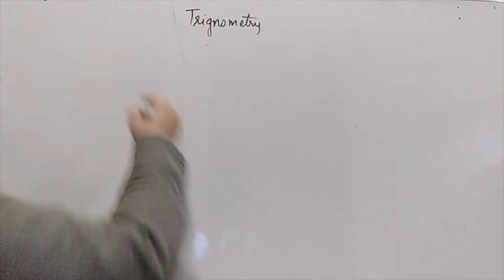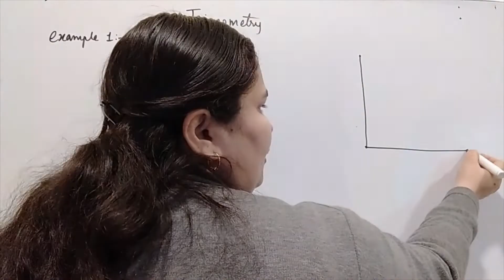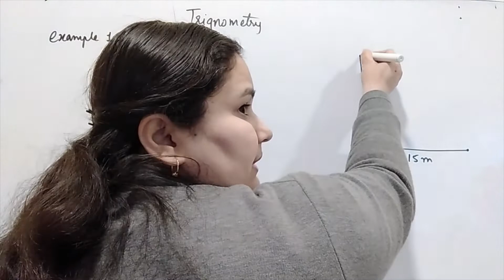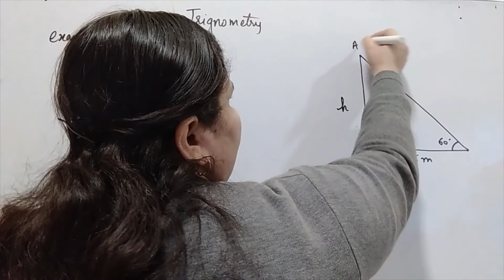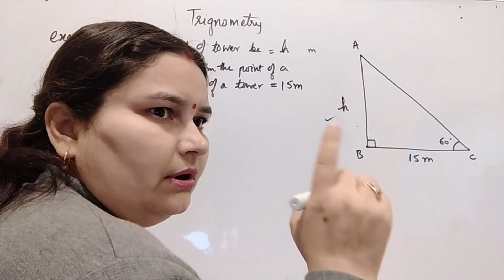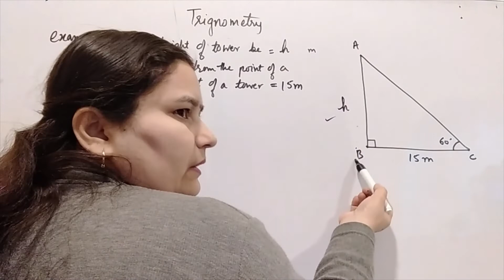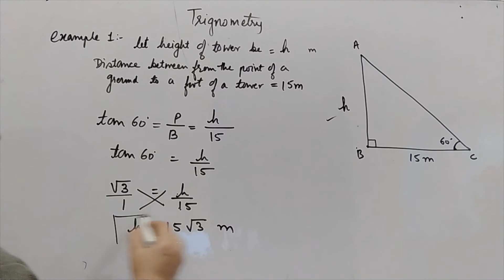Class 10 Maths Chapter 9 Exercise 9.1 Example 1 NCERT Solutions Applications of Trigonometry CBSE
Class 10 Maths Chapter 9 Exercise  9.1 Example 1 NCERT Solutions Applications of Trigonometry CBSE By:Sudha Dabral
Topics:
Trigonometry
Applications of Trigonometry
Class 10
Mathematics
CBSE Board
ICSE Board
Base, Height, Hypotenuse
Class 10 Maths Applications Of Trigonometry NCERT CBSE Board
By:
Sudha Dabral